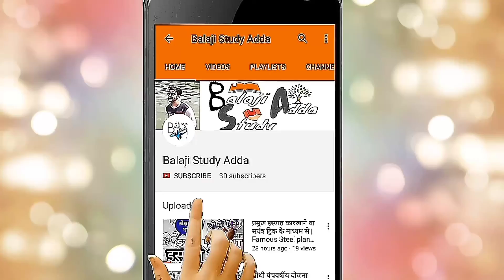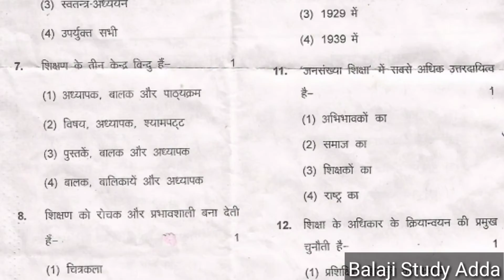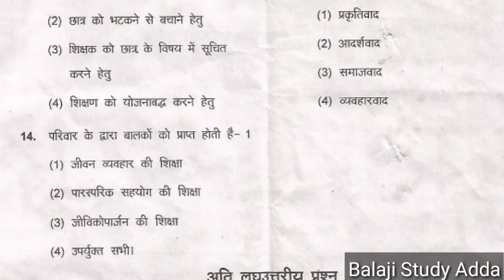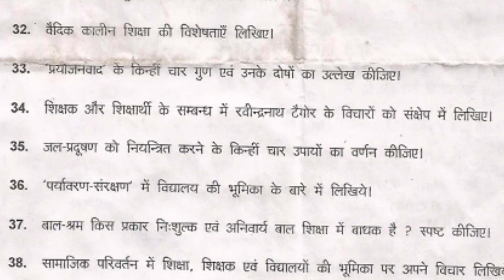Btc/Deled 2nd sem (2016) : Question paper (वर्तमान भारतीय समाज एवं प्रारंभिक शिक्षा) : First Paper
In this video you get Question paper of Btc/deled second semester Paper  (वर्तमान भारतीय समाज एवं प्रारंभिक शिक्षा ) which is held in {2016}

*BTC/D.El.Ed*
*Second_Semester_2017*
       *--Paper_Solution*--

*BTC/D.El.Ed*
*Second_Semester_2016*
       *--Question_Paper*--

Btc/Deled 5th Paper :  (Social science) second semester 2016 Question paper -